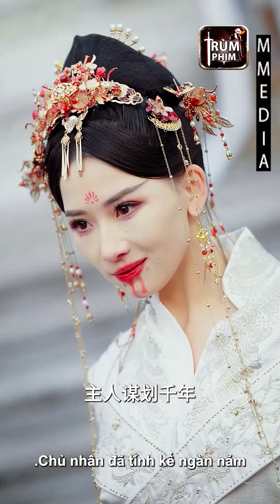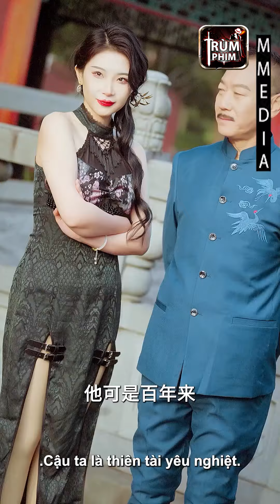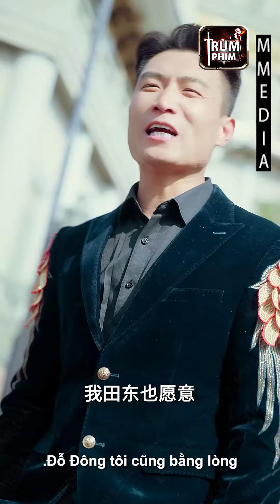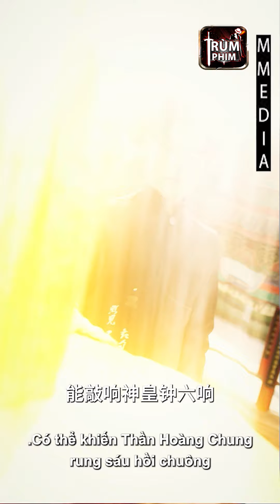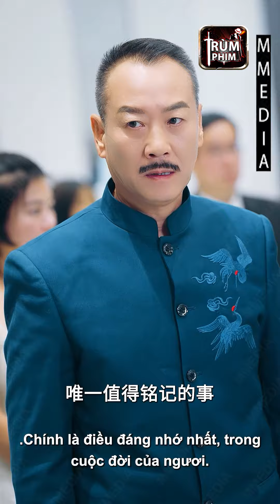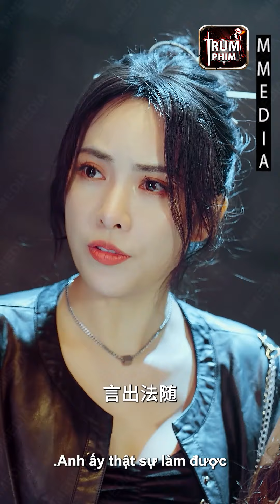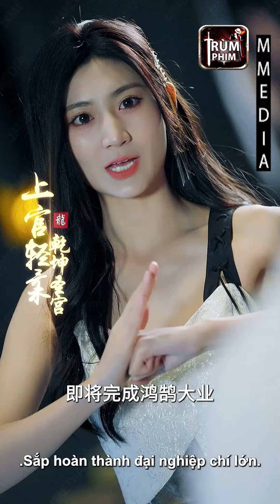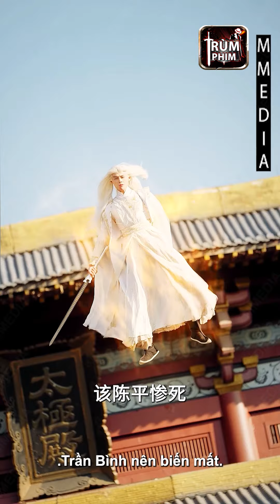Chuyện Tình Đế Vương : Ngàn Kiếp Vẫn Tìm Em Làm Vợ Của Ta | Trọn Bộ | Phim Ngôn Tình Mới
❤️ Tên phim: TA SOÁI CA LẬT TRỜI TÌM EM ❤️❤️